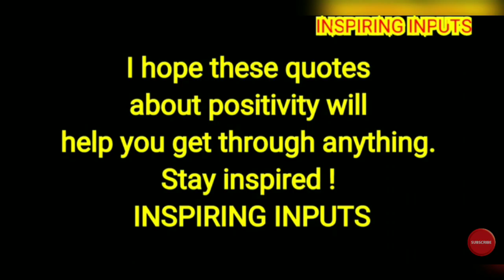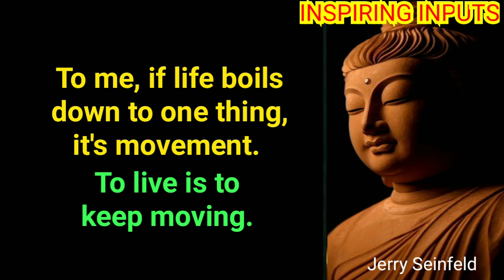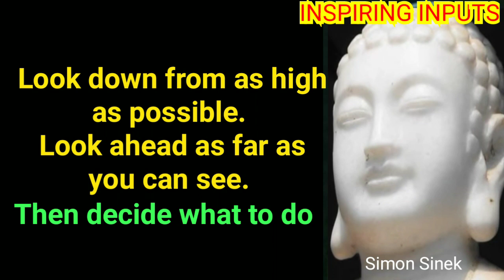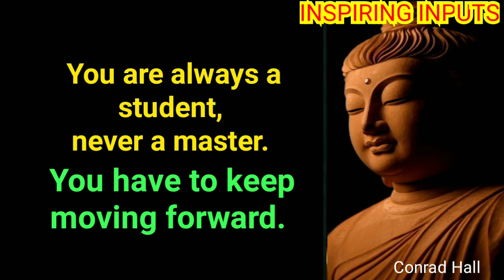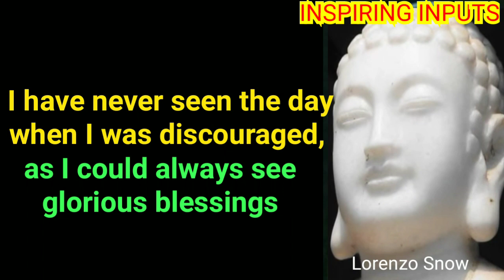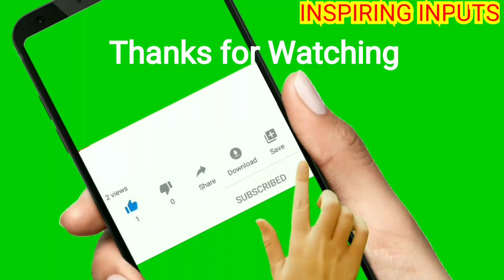🎧Getting Ahead Of Myself🎧Buddha Motivational Positive Wisdom Quotes🎧@ INSPIRING INPUTS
Here is a collection of selected quotes on : Getting Ahead of Myself, Winning and Moving Forward In Life

Stay Positive !
Stay Inspired !
Stay Blessed !!
🙏 INSPIRING INPUTS 🙏